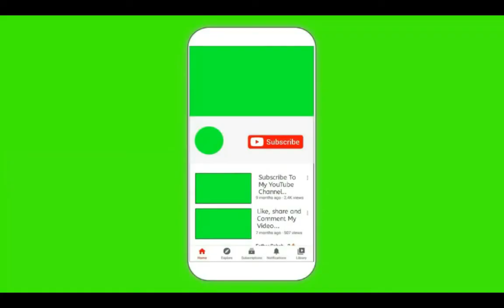Ertugrul Ghazi Urdu| 19 december 2020 |Season 2 | Episode 94